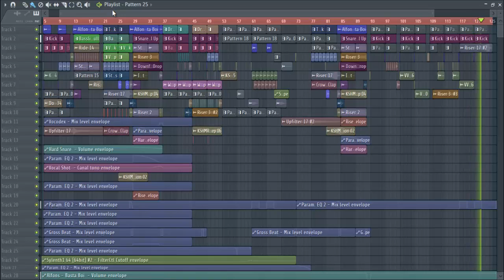Fl studio 12 | Professional Melbourne Bounce Template! 2017. [PT.3]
This time I show you the FLP of my remix for alfons

Thanks!